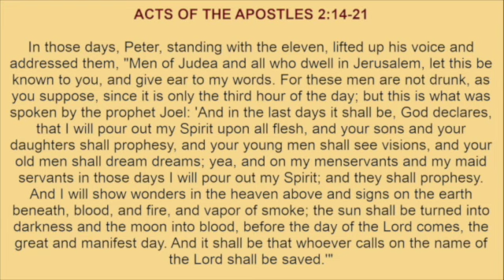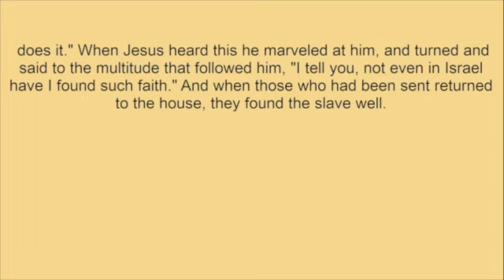Saturday, October 19, 2024 ☦️Readings and Reflection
READINGS:
ACTS OF THE APOSTLES 2:14-21
LUKE 7:1-10

REFLECTION:
The Centurion's faith